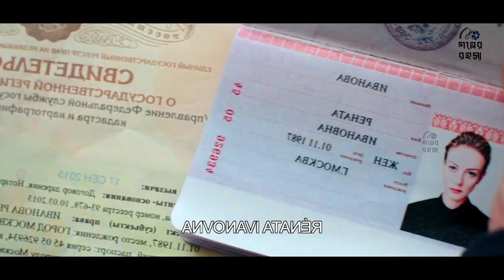নিজের তৈরি ভয়ানক গেমে যখন নিজেই ফেসে যায়। A Rough Draft Movie Explain In Bangla | Sci-Fi | Fantasy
নিজের তৈরি ভয়ানক গেমে যখন নিজেই ফেসে যায় |  A Rough Draft Movie Explain In Bangla , Sci-Fi, Fantasy, Golper Rohosso,

A video game designer is stripped of his identity and recruited by a mysterious force to be the gatekeeper of a multi-dimensional portal.

A talented computer game designer is completely erased from the memory of everyone he knows, as he learns that he is chosen for the important and mysterious mission of becoming the customs officer between parallel worlds, of which there are dozens.

A Rough Draft
ЧЕРНОВИК
Directed by Sergey Mokritskiy
Russia, 2018
Sci-Fi, Fantasy

গল্পের রহস্য চ্যানেলটিতে আপনাদের জন্য ড্রামা, মুভি, সিরিজ, নাটক ইত্যাদির রহস্য ব্যাখ্যা করা হয়।

আপনি যদি ড্রামা, মুভি, সিরিজ, নাটক ইত্যাদির রহস্য পছন্দ করেন তাহলে এই চ্যানেলটি আপনার জন্য।
এই চ্যানেলে, আমরা বিভিন্ন ড্রামা, মুভি, সিরিজ, নাটকের রহস্য ব্যাখ্যা করব।

আমাদের লক্ষ্য হল দর্শকদেরকে পছন্দের গল্পগুলোকে আরও ভালোভাবে বুঝতে সাহায্য করা।